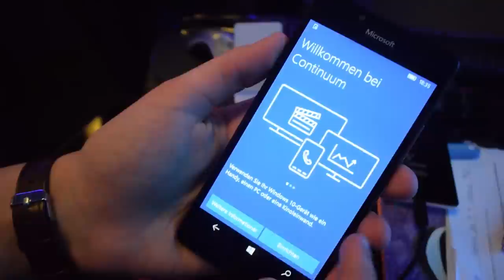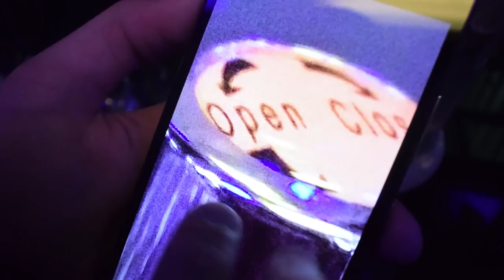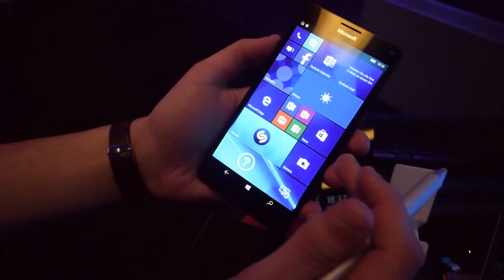Microsoft Lumia 950 und 950 XL Hands-On Review (Deutsch)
Wir haben auf dem Microsoft-Event vom 18.11. das Lumia 950 und Lumia 950 XL ausprobieren dürfen und das ist unser erster Eindruck.